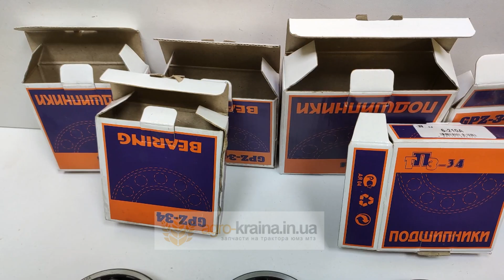Подшипники МТЗ сцепления. Каким производителям доверяете вы?